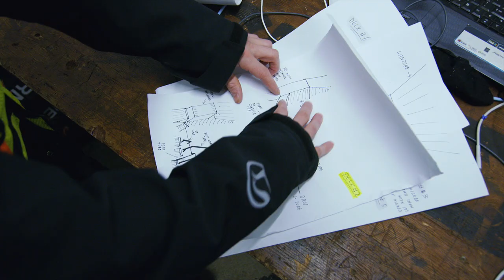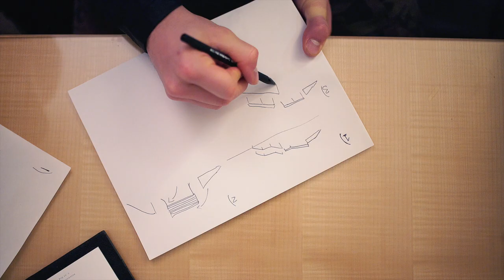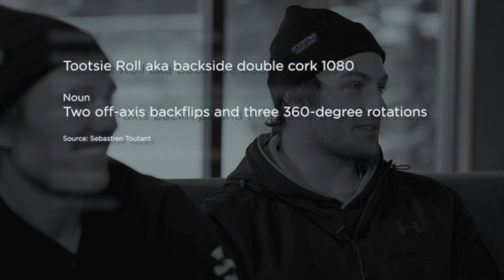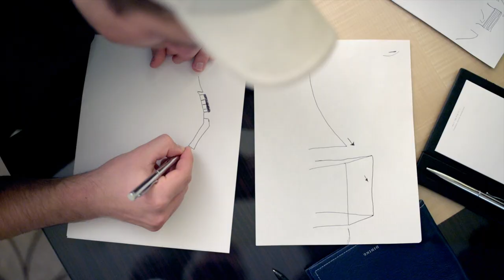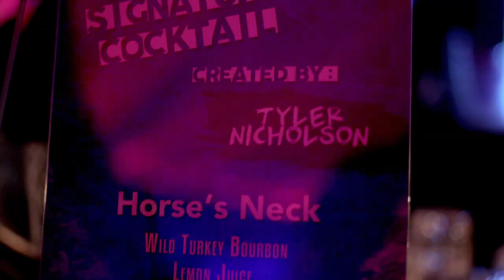Building a Snowboarder's Dream, incl. Red Bull's Uncorked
Canadian snowboarders Mark and Craig McMorris, Seb Toutant, Tyler Nicholson and Mikey Ciccarelli headline this mini documentary about the future of their sport. At 17:04, they're unleashed on their very own, self-designed slopestyle course, built for them by Red Bull, at B.C.'s spectacular Grouse Mountain. Before that, Olympic soccer player Karina LeBlanc interviews legend Devun Walsh about the frightening crash that seriously derailed his career.